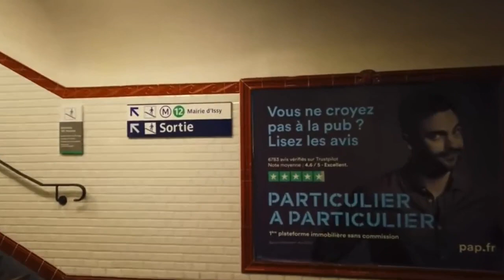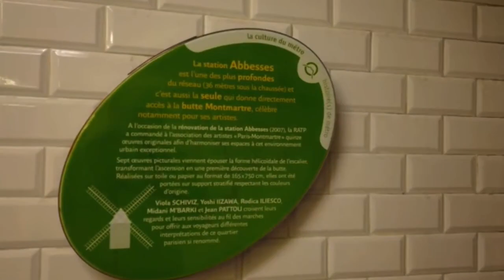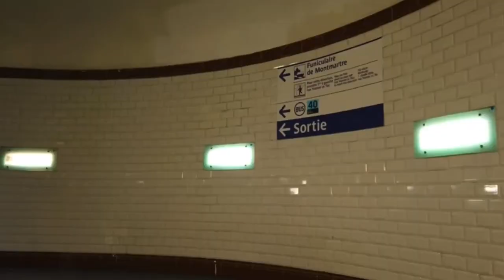Abbesses station in Paris#design #2022 architecture travel #2023 #2024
Abbesses station in Paris#businessjet realtor aircraft #2023 #2024